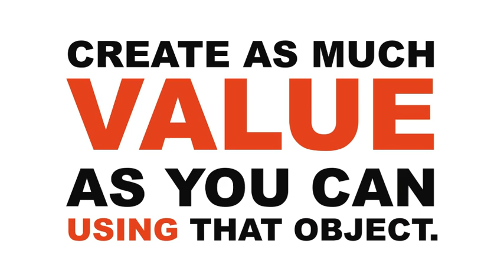CYBF YOU Innovate Canada - Tournament - Participant Video